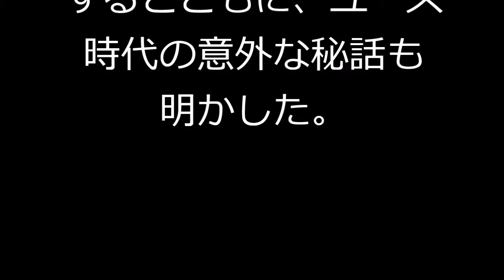ＦＷ武藤「チェルシー移籍」に恩師が反対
東スポWeb 5月1日(金)7時30分配信

サッカー日本代表の次期エースとして期待されるＦＷ武藤嘉紀（２２＝ＦＣ東京）は移籍するのか。
イングランド・プレミアリーグの強豪チェルシーから正式オファーを受け、動向が注目されている。
チェルシーへの回答期限が迫るなか、ユース時代の恩師、倉又寿雄・立教大サッカー部監督（５６）が
本紙のインタビューに応じた。
教え子の将来を左右する移籍問題に緊急提言するとともに、ユース時代の意外な秘話も明かした。

――現在、武藤の去就が注目を集めている

倉又監督：個人だけを考えるなら、僕は今のタイミングじゃないと思う。
彼の性格からしてみても、慣れるまでに時間がかかる。
日本のチームだと言葉も通じるし自分の性格も分かってもらえるけど、
海外に行ってＦＷ本田（圭佑＝２８、ＡＣミラン）みたいに自分が胸を張ってというタイプじゃないから。
人に合わせて様子を見ながらというタイプなんでね。
そのまま自分のプレーを失いかねない。これからＷ杯の予選も始まる大事な時期。
今はＪリーグにいたほうがいい。それに、チェルシーに行くなら絶対反対です。

――なぜか

　倉又：間違いなく（試合に）出られない。
本当に武藤を見て獲りたいのか、どこまで武藤を気に入ってそういう話をしてきているのか。
今はチェルシーにも（レンタルで）出されるチームにも行かないほうがいい。
（レンタル先のチームが）「チェルシーから頼まれたから獲ってやったよ」となると、
そこからまたスタートになるのでマイナスだ。

――ストライカーとして活躍するが、ＦＣ東京のユースで一度サイドバックにコンバートされた

　倉又：もともとドリブルが大好きで、スタッフの話も聞かずに自分の好きなことだけやるタイプの選手だった。
だが、ユースでは通用しなくなった。
だったら前にスペースがあるところで彼のスピードを生かしたほうが特徴が出るのではと。
守備面でも１対１に強かったし。ヘディングが強いので途中でセンターバックもやらせた。
そこでも生きていけると思うほどだった。

――再びＦＷに戻ったのはなぜか

　倉又：（高校）３年生になる時に、彼が私のところに来て
「最終学年なので前で勝負したい」と自分で言ってきた。
私としてはサイドバックでプロにしたかった。
ただ、本人が前でやりたいという気持ちがとにかく強かった。

――サイドバックを経験して一皮むけた

　倉又：人を使えるようになった。まず人を使ってから自分が生きると。
それまではなんでもかんでも自分で点を取ろうという感じだったから。

――ＦＣ東京でトップチームに上げる声もあったはずだが、慶大進学を選んだ

　倉又：それは彼本人が決めた。トップの強化とも話をして武藤も候補に入っていたけど、
３者面談で「今トップに行っても活躍できる自信がないので、一回大学を経由してからプロを目指します」
と言ってきた。でもまだトップが（正式に）決めてもいないからね（笑い）。
だけど、本人が強い意志を持っていたので、それなら大学に行かせようとなった。

――最後に、海外に行くべきタイミングは

　倉又：Ｗ杯に出て、認められて、そこで呼ばれて行くというのがいいと思う。
そういうプロセスが大事。本人もよく考えてほしいと思う。長い目で見たほうがいい。

☆くらまた・ひさお＝１９５８年１２月１日生まれ。
埼玉県出身。
日本鋼管（現ＮＫＫ）でプレーし、１９８２年には日本代表にも選出された。
９２年に現役引退。
指導者としてはＦＣ東京でヘッドコーチを務め、
２００６年にはシーズン途中から監督として指揮した。
Ｕ―１８監督も歴任するなど育成手腕に定評があり、
１３年に日体大、今年から立大を率いている。